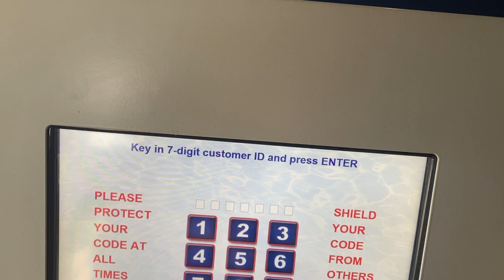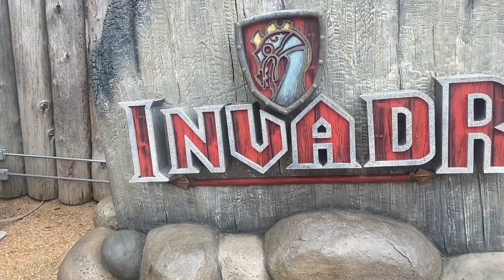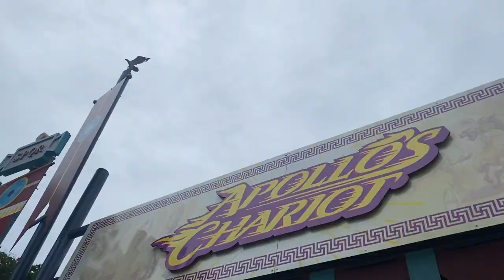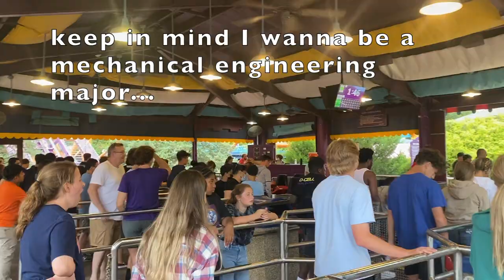AMAZING DAY at BUSCH GARDENS WILLIAMSBURG Vlog | Riding RIdes & Crying About Pantheon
Watch as we have an amazing day at Busch Gardens Williamsburg, the first of 8 parks in the upcoming roller coaster road trip!